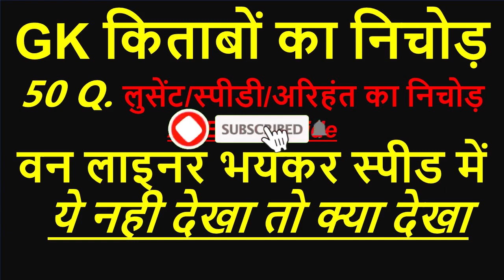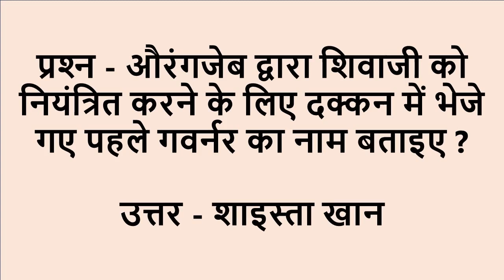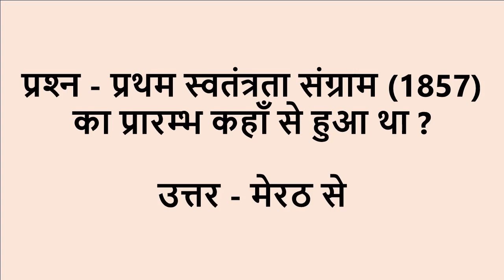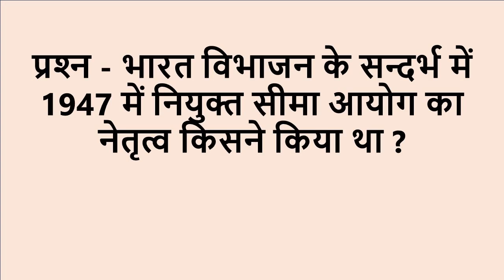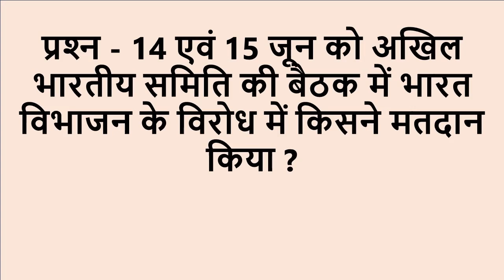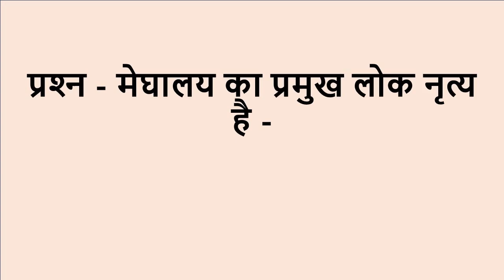GK Questions and Answers in Hindi | Lucent GK One Liner in Hindi